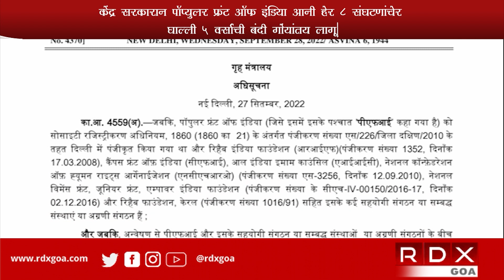Ministry of Home Affairs declares Popular Front of India & its affiliates as ‘Unlawful Association’